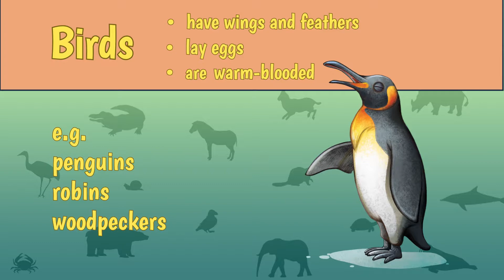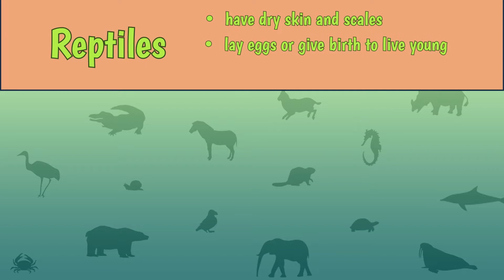The Classification of Vertebrates